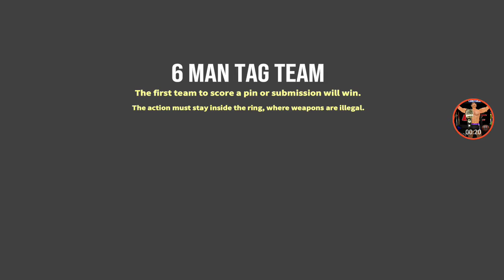WR3D BULLET CLUB VS ALPHA CLUB part 1 (WR3D 2K19) wr3d mod by hhh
WR3D 2K19 by HHH (Android & PC)

Links:

PC Mod (unpack and put all files in your game folder)

Help in modding:

-Chase Charley
-Arvin Drei

Please tell me if I forgot about someone.

Tags(ignore)
wr3d mod by hhh
wr3d network
wr3d 2k18
wrestling revolution 3d
wwe mod
wr3d mod
wr3d wwe mod 2k19
wrestling revolution 3d
kenny omega
cody rhodes
bullet club theme
bullet club entrance
bullet club
the young bucks
matt jackson
nick jackson
young bucks theme
young bucks